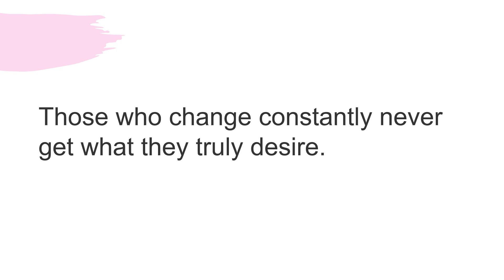The Moon and her Mother; Aesop's Fables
"The Moon and her Mother" a read aloud with the text.

Aesop's Fables  is a collection of fables credited to Aesop, a slave and storyteller who lived in ancient Greece between 620 and 564 BCE.

If you would like to read more Aesop’s Fables here is a beautifully illustrated one